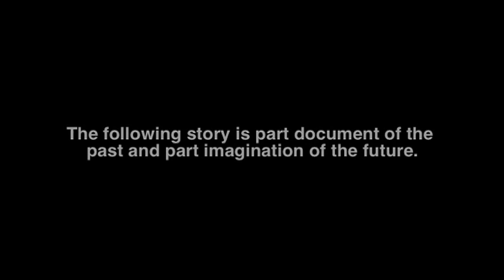Crude Progress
Part document of the past, part imagination of the future, Crude Progress tells the story of the rise and fall of the oil age in the Orkney Islands.

Set to music by composer James MacMillan the film mimics a folk tale warning against the seduction of capitalism and the illusion of progress.

Commissioned by Scottish Screen and Scottish Television for their creative documentary series This Scotland.

Credits
Director I Producer: James Alcock, Simon Hipkins
Narrator: Louis Mellis
Camera: Simon Hipkins
Sound: James Alcock
Editors: James Alcock, Simon Hipkins
Executive Producer: Henry Eagles, Becky Lloyd, Agnes Wilkie

TX
ITV1 I This Scotland I 20.07.04

Festivals
Official Selection 2004 Taiwanese International Documentary Film Festival
Official Selection 53rd Pula International Film Festival
Official Selection Docudays  2004 Beirut International Documentary Festival